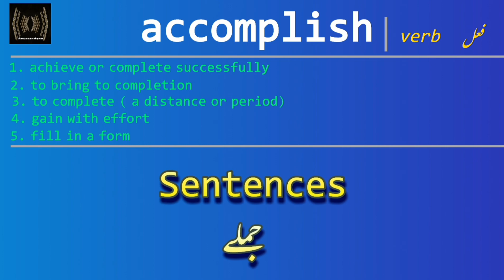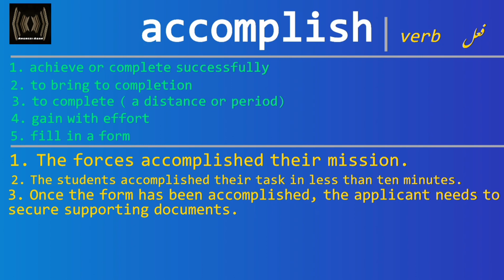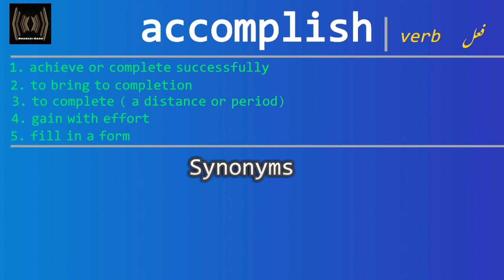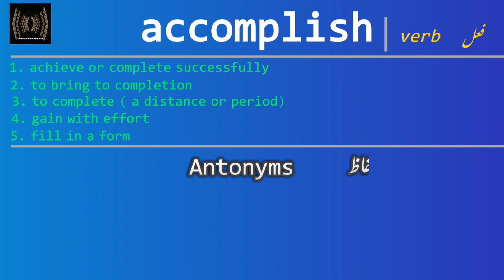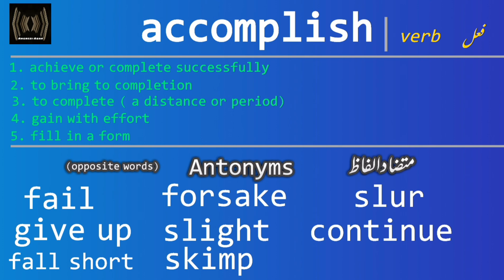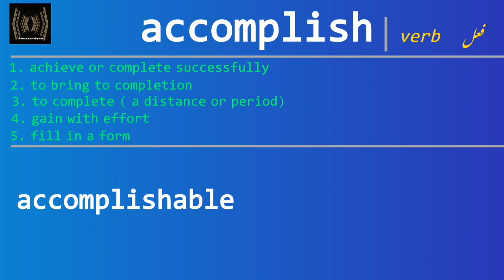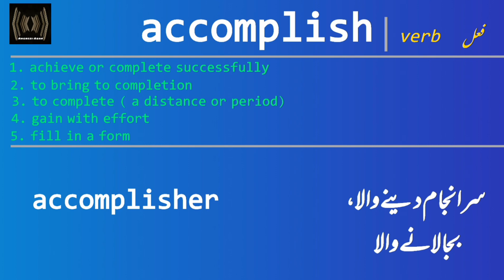| accomplish | accomplished | accomplishment | accomplishable I Urdu meaning | Meaning in English |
accomplish meaning in Urdu
accomplish meaning in English
accomplished meaning in Urdu
 accomplishment meaning in Urdu
accomplishable meaning
accomplisher meaning
accomplish synonyms
accomplish antonyms
accomplish sentences examples
accomplish forms of verb